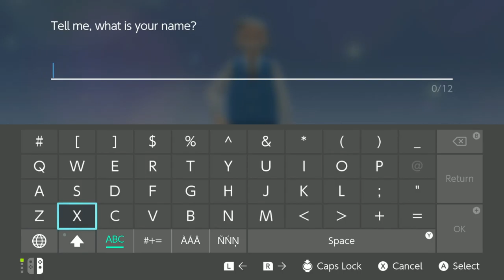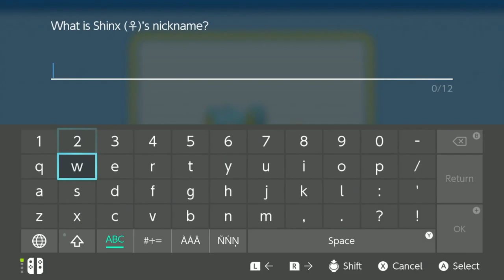Pokemon BD First Nuzlocke Run Part 1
First stream of my Nuzlocke run for Pokemon Brillant Diamond. I included the dupes clause in this playthrough and the ability to not escape from any battles/encounters.